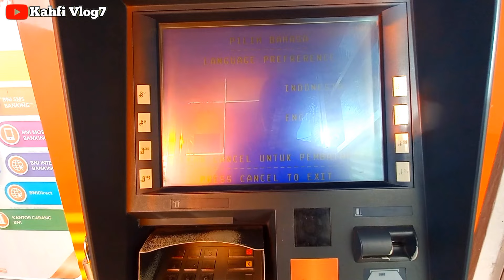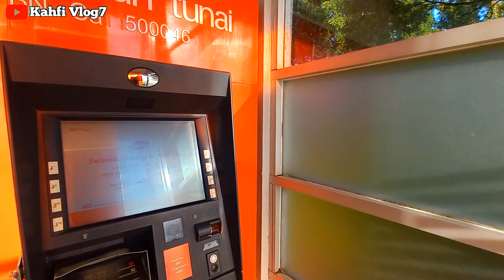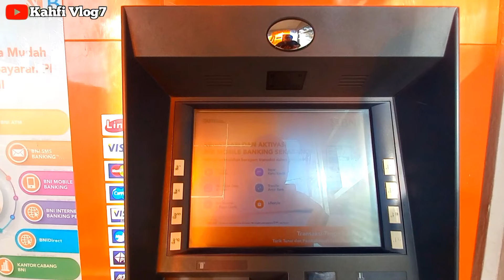CEK SALDO PKH BPNT TAHAP 2 PAGI HARI INI 06 MARET 2024 LANGSUNG DI ATM BNI ADA SALDO MASUK ???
Bpnt
Pkh
info pkh
info bpnt
bansos
pip
kjp plus
klj
info cek saldo pkh bulan maret 2024
pkh bni
pkh mandiri
pkh bsi
pkh btn
pkh bri